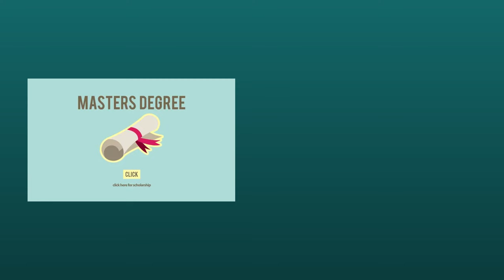Filipino Heroes Who DIED for Singapore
Filipinos- educated in the Philippines- architects, directors and artists who built Singapore